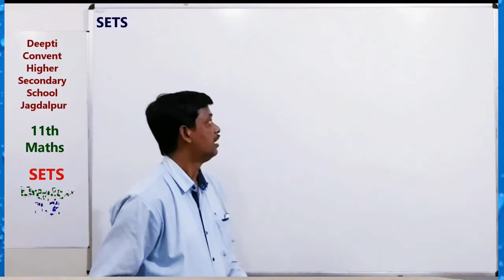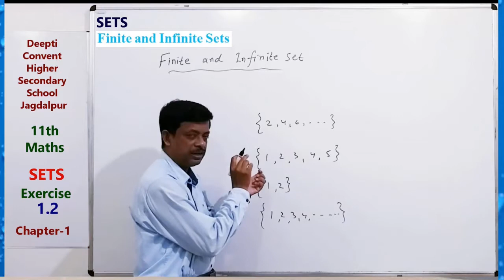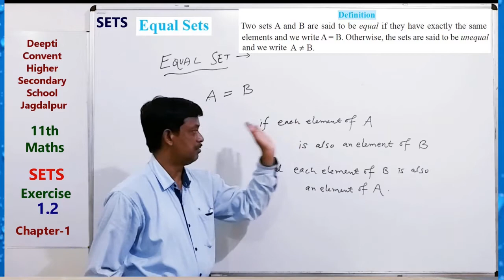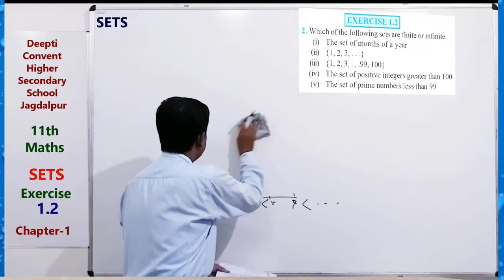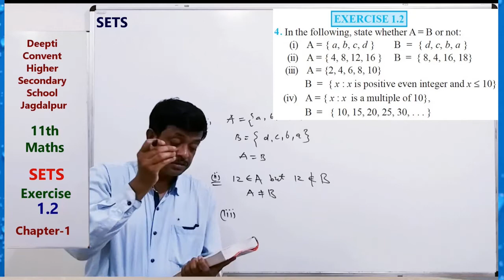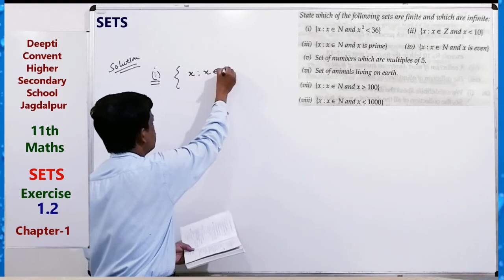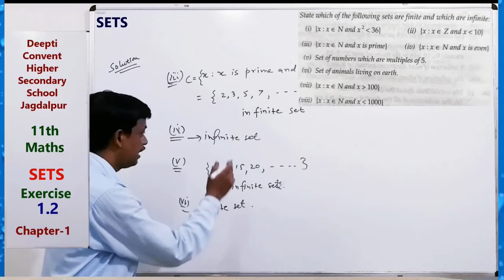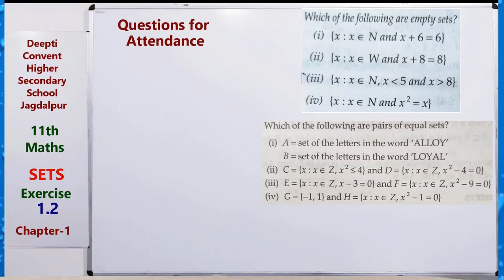Exercise - 1.2, 11th Maths NCERT Book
AKB School Maths
Exercise - 1.2, 11th Maths NCERT Book, [Chapter-1, SETS]